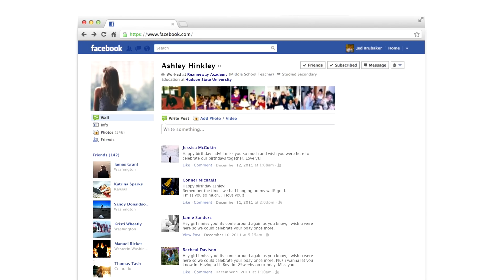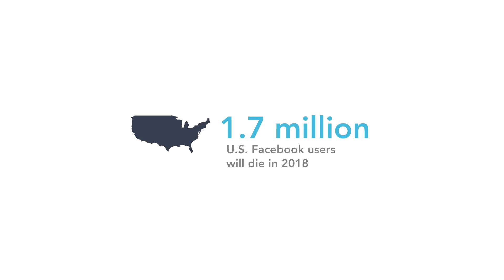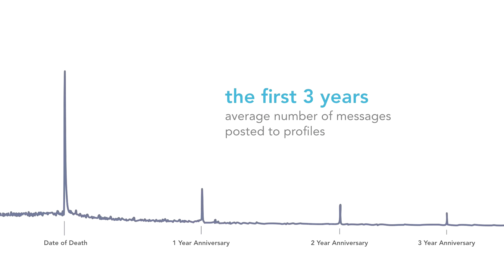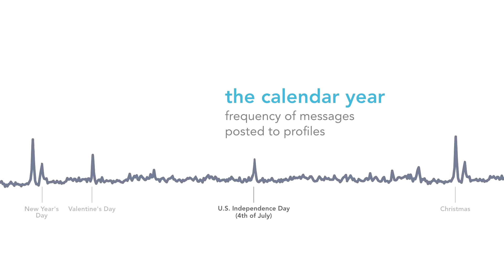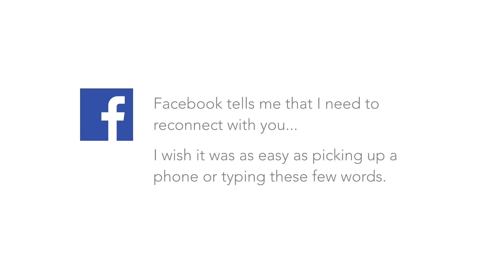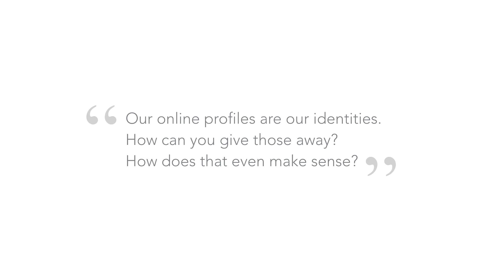You're going to die. What will happen to your online life? | Jed R. Brubaker | TEDxMileHigh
These days, social media pervades every aspect of our lives. Our Facebook messages, tweets, Instagram posts are more than just data – they’re our identities, our life stories. So what happens to our online lives when we die? Unfortunately, many tech companies don’t have a solution. Scholar & researcher Jed R. Brubaker does.
An Assistant Professor and founding member of the Department of Information Science at the University of Colorado-Boulder, Jed R. Brubaker is best known for his research on digital afterlives, interactions with post-mortem data, and how to improve the management of accounts and personal data after we die. He was the lead researcher on Facebook’s post-mortem solution, Legacy Contact. In the physical world, Jed’s life is full of adventure -- he has camped at National Parks with his cat and spent weekends with elephants in Sri Lanka. This talk was given at a TEDx event using the TED conference format but independently organized by a local community.